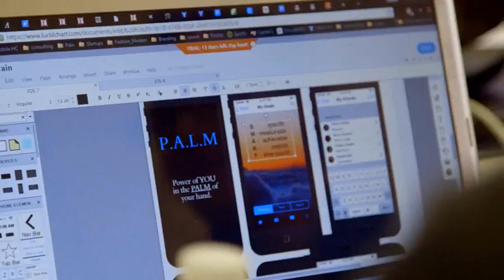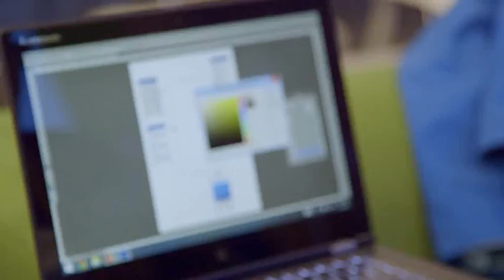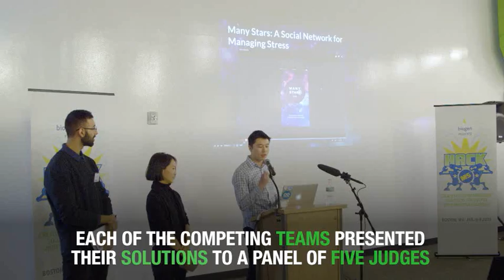HackMS Hackathon Recap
Hackers gathered at Boston’s Innovation District in February to take on a unique challenge: develop a tech-based tool to help people living with multiple sclerosis (MS) manage daily stress. While there are several lifestyle modifications people with MS can make to help reduce stress, there hasn’t been a concerted effort to merge those interventions with technologies that could help improve access and use. That’s why Biogen Idec sponsored the “Hack MS” hackathon—to jumpstart innovative ideas intended to help reduce the negative effects of unmanaged stress in the lives of people with MS.